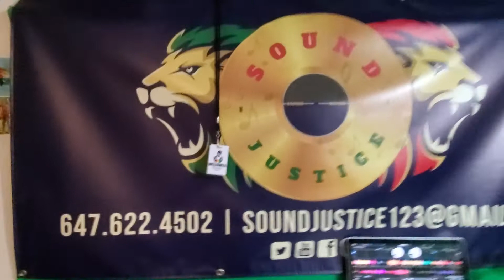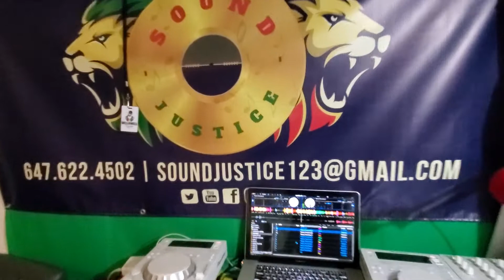All I have to say is listen 🎶 to the man from the East side Natty king 🤴representing 🎤📡🌐💯👍🔥💚